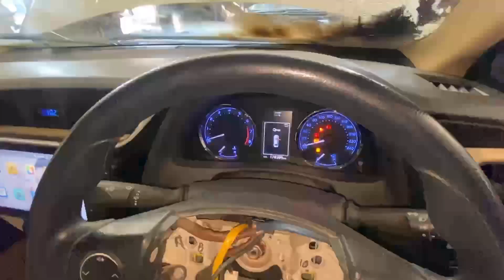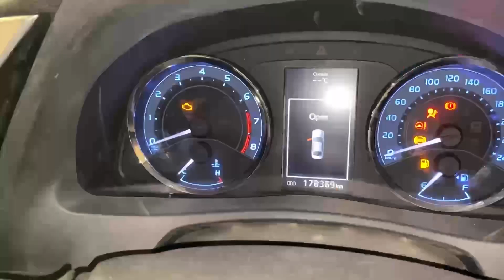Toyota Corolla altas 1.6 wearing change